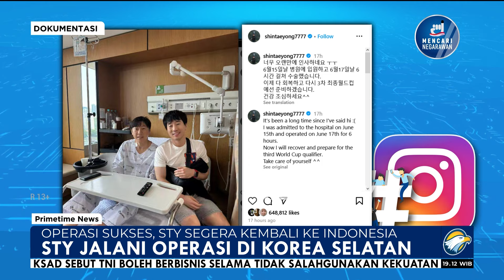Operasi Sukses Shin Tae Yong Segera Kembali ke Indonesia - [ Primetime News ]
MetroTV, Pelatih Timnas Indonesia, Shin Tae Yong, mengunggah momen dirinya setelah menjalani operasi peradangan selaput paru. Shin Tae Yong mengaku kini telah pulih dan akan segera kembali ke Indonesia.